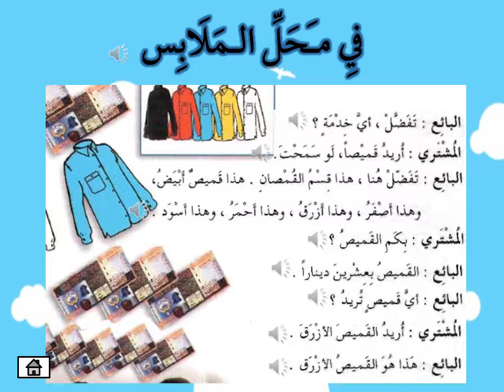Di Kedai Baju (eHiwar)